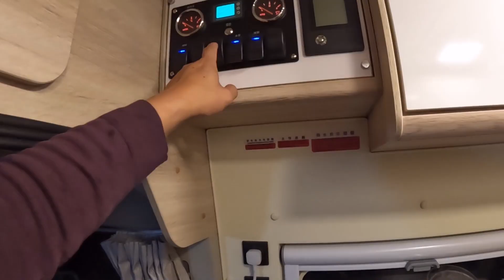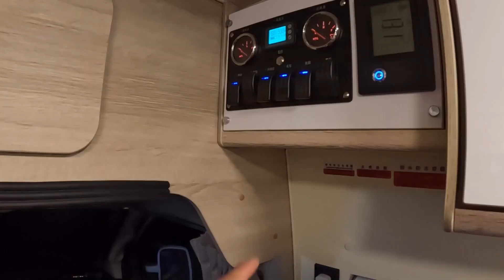本打算离开但计划不如变化快，每天一碗牛肉面，不辞愿做襄阳人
本打算离开但计划不如变化快，每天一碗牛肉面，不辞愿做襄阳人！~浩東房車遊記